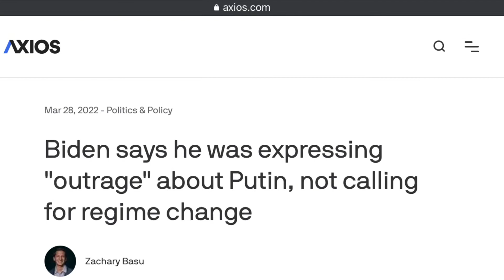Warning…. Political opinions ahead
I just couldn’t NoT say anything… I stopped asking what next because this is what happens…